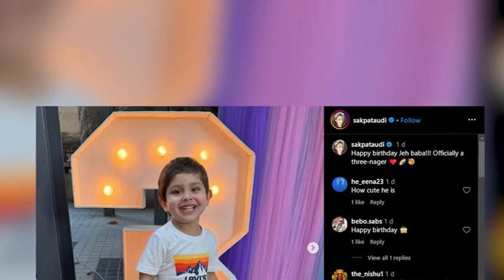Jehs Spiderman themed Bday bash attended by many star kids including RahaInaaya and Vaayu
Kareena Kapoor Khan and Saif Ali Khan's son Jehangir Ali Khan, more cutely called Jeh turned 3 years old on February 21. The couple hosted a birthday bash for their kid. Have a look.